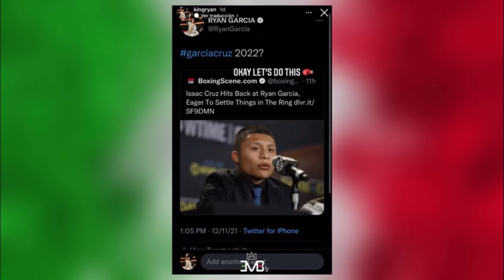¿ENVIDIA O CORAJE? Por esto Ryan García ODIA al Pitbull Cruz / Podcast Tb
Por esto surgió la rivalidad entre Ryan García y el Pitbull Cruz‼️